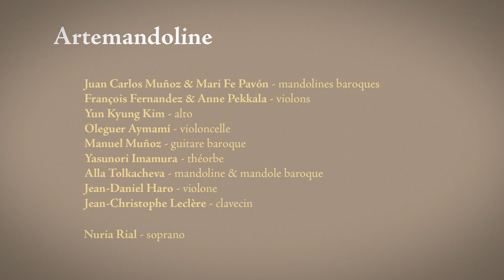Artemandoline & Nuria Rial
(short teaser)